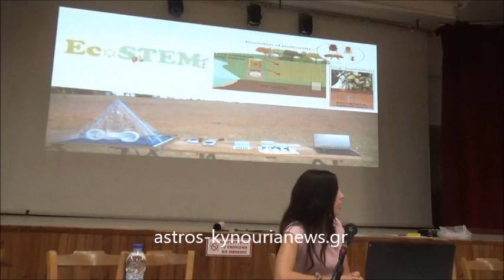astros-kynourianews.gr:Χαιρετισμός αντιδημάρχου κ.Π.Καμπουρολιά & Παρουσίαση κας Τσιρώνη Παν.Πάτρας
Επιμέλεια-Ρεπορτάζ: Φώτης Τζιβελόπουλος & Tem Promo Kynouria-Κοιν.Σ.Επ